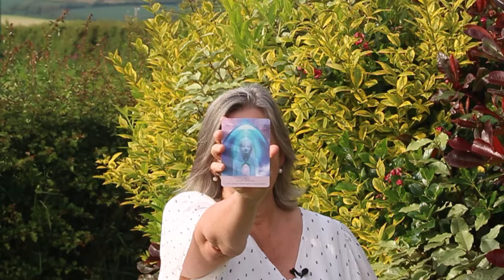Get Energized: June 2024 Energy Update (plus A Peek At May!)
I just couldn't wait for June to share this with you as I really wanted to offer some insights for today (22) and tomorrow's full moon activity.  Plus the planets that are around for you right now, are energising, joyful, strengthening, loving and just wow.

June's banner word from Gaia is Serenity, so we are given tools NOW for preparing for the alignment to serenity frequency.  Of course, that means letting go of some of the outdated behaviours and triggers you sooooooo want to see the completion of.  There are some How Tos, included, so enjoy.